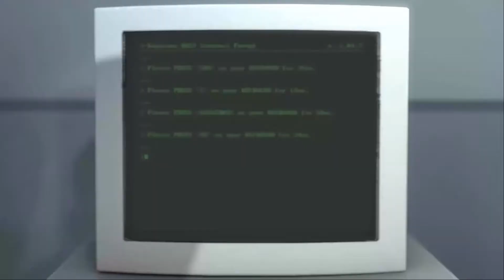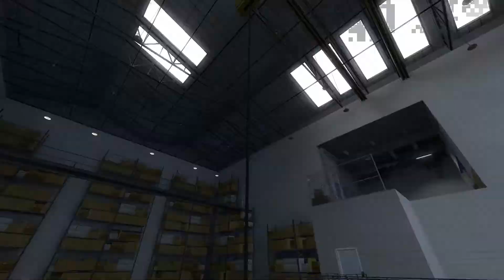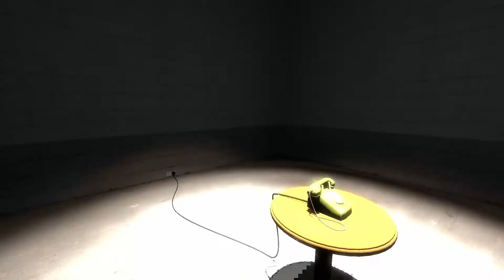The Stanley Parable - Mannequin Girlfriend - PART 1 - Corrado Games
This is the story all about how, Stanley's life got flipped, turned upside down.